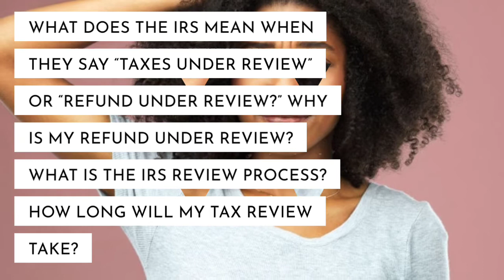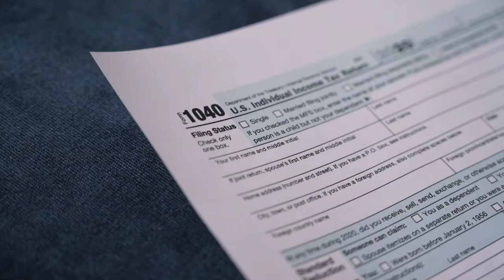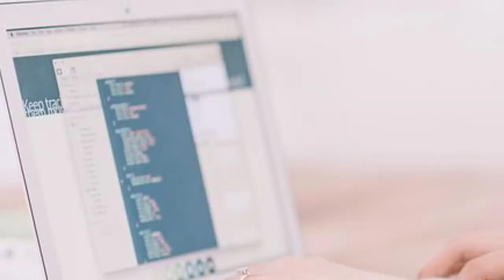IRS REVIEW VS. AUDIT: Understanding the difference.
“We have received your tax return and it is being reviewed.” Many of us have received this message and have no idea what to make of it. Should you panic when you receive a message like this from the IRS?

In juxtaposing an IRS review vs audit, many people end up with a plethora of questions. Do they mean the same thing? What does the IRS mean when they say “taxes under review” Or “refund under review?” Why is my refund under review? What is the IRS review process? If my tax return is under review how long will it take? What does manual review mean on your taxes? And so many more questions along that line.

You may have received an IRS review letter (CP05) that has you wondering. If you have received an IRS review letter, you should know that the IRS is allowed to carry out a review or examination of your information and accounts to ensure you’re reporting things correctly

If you have ever wondered what the difference between an IRS review vs audit is, then this video has been waiting to find you. In this video, we have explained the crucial differences between an IRS tax audit and a tax review in the simplest, most entertaining way possible.
We will touch down on what a tax audit is, and give you quick tips regarding how to win your tax audit and review successfully. Watch now.